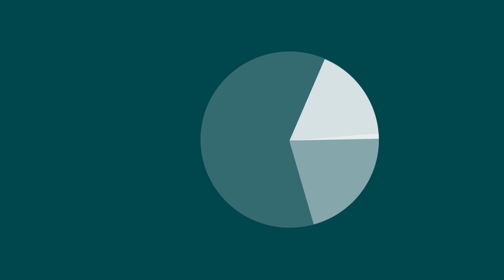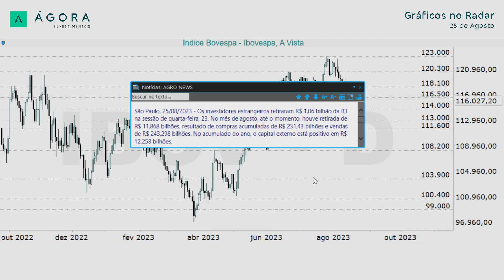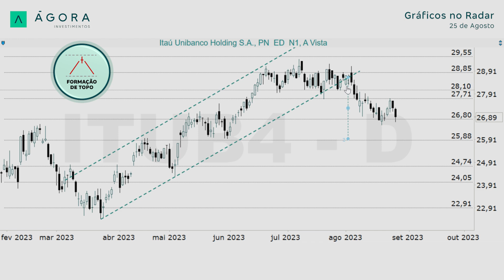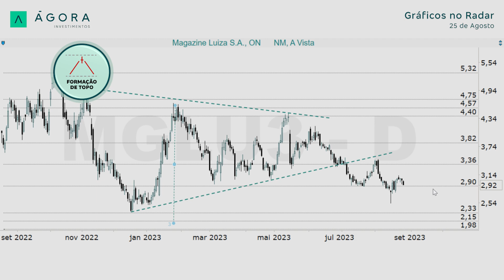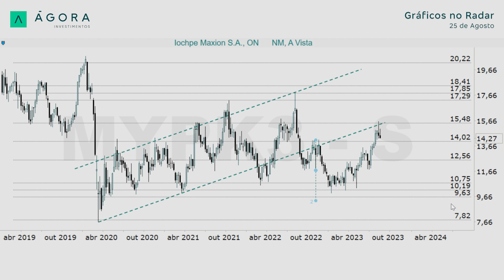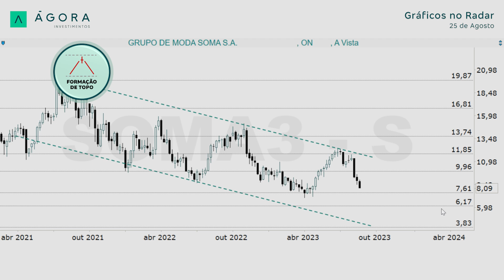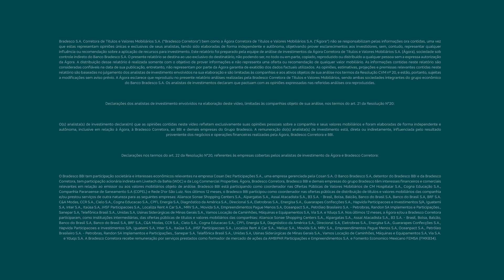Gráficos no Radar l Com estrangeiro na venda, Ibovespa retoma a baixa - 25/08/2023